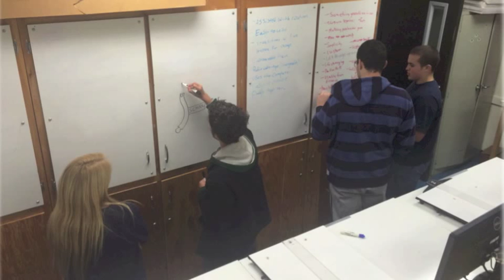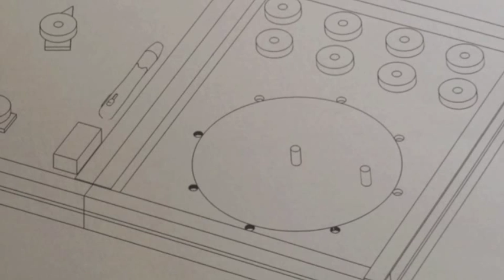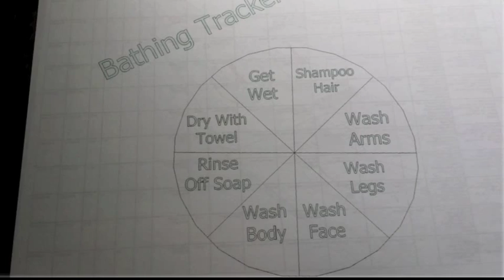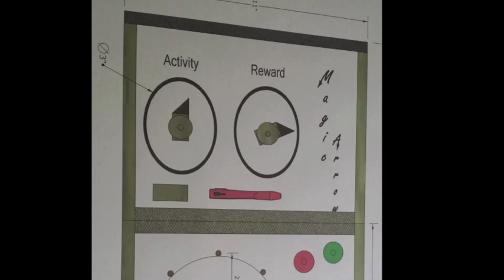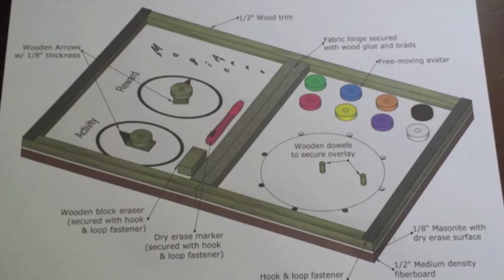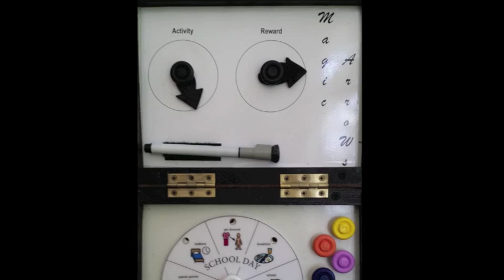Magic Arrows by Ben Moelis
Ben Moelis and his fellow classmates created a special learning tool for their friend Justin Silver, who lives with fragile X syndrome.